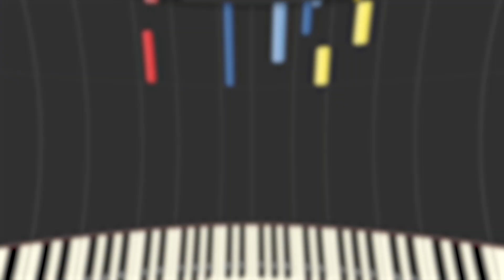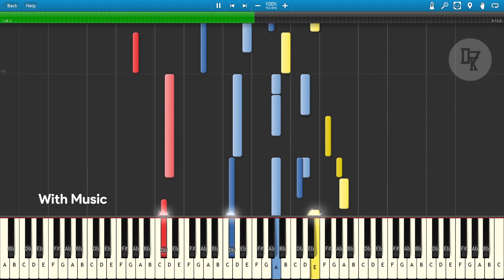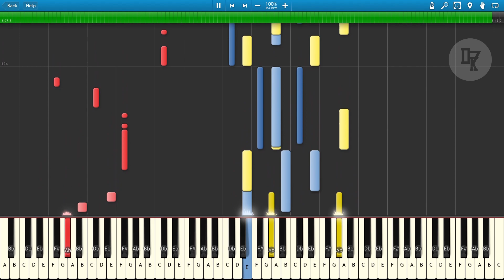Cookie Run : Ovenbreak - Tower of Frozen Waves [Normal] Theme (Piano Cover)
Piano Arr : me

Chapters :
0:00 Intro
0:04 Without Music
1:42 With Music
3:18 Outro

FAQ !

Q : Can you send me the Sheet Music ?
A : For now, I can't make the sheet music because I don't have any program to make it. Sorry !

Q : Twitter ?
A : @D7Knight . I rarely open my twitter. But some of my unused/random music was posted in there.